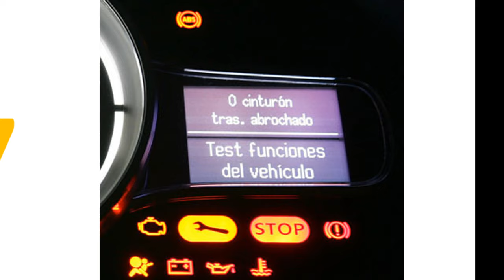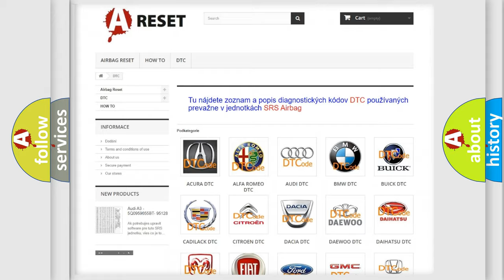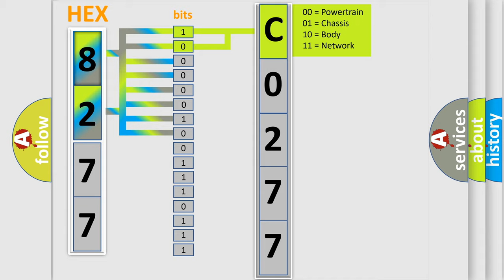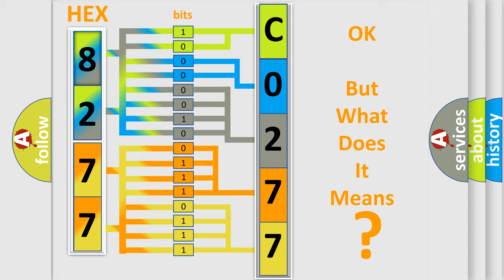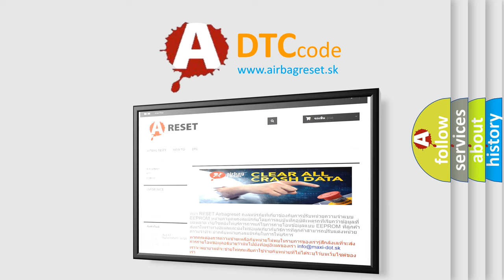DTC Chevrolet C0277-09 Short Explanation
Contents:
0:21 Basic DTC analysis according to OBD2 protocol standard.
1:48 Insight into programming
2:58 A diagnostically understandable description of the Diagnostic Trouble Code
3:05 Basic error definition

Make:
Chevrolet
Code:
C0277 09
Definition:
O2 Sensor Reference Voltage Circuit or Open Bank 1 Sensor 1
Description:
Engine started,battery voltage must be at least 11.5v,all electrical components must be off,parking brake must be engaged (to keep daytime driving lights off),automatic transmission selector must be in park.The DME detected an unexpected voltage cond
Cause:
Oxygen sensor (before catalytic converter) is faultyOxygen sensor heater (before catalytic converter) is faultyOxygen sensor heater (before catalytic converter) is faultyOxygen sensor heater (behind catalytic converter) is faultyO2S circ
Failure Type:
Component Failure